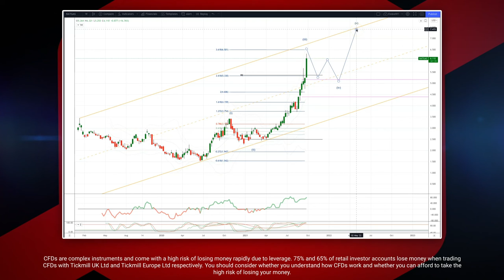Patrick’s Elliott Waves - Episode 68: NATGAS